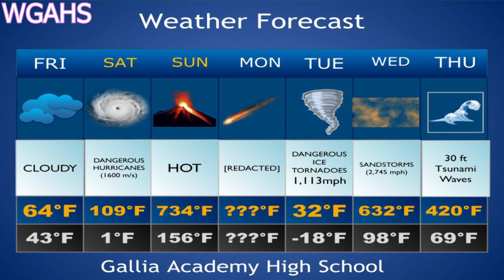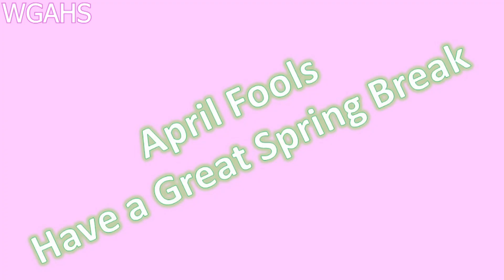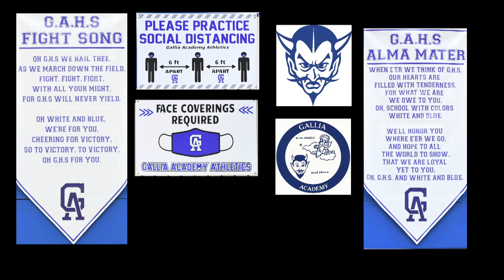WGAHSNews 3/27/2021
Gallia Academy High School News March 27, 2021